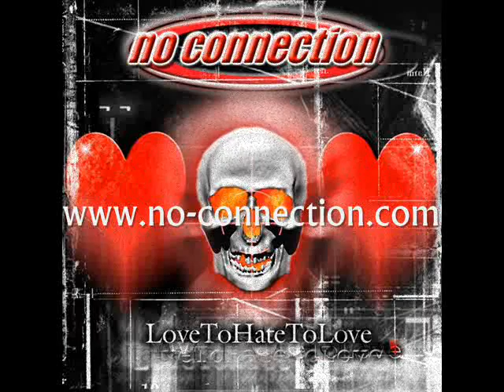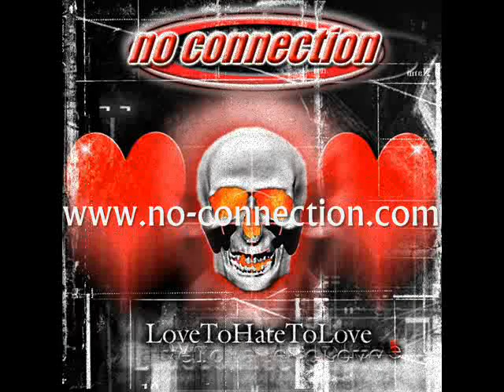No Connection - I Don't Listen (Official - with lyrics)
LYRICS:

Some people say you're all the same
But they don't know what's going down
And we're playing a dangerous game
But honey I don't have any doubt

They try to break us up
But I won't play
"Stick to your own boy
It's better that way"
I hang up the phone
I don't care what they say
I don't listen

Some people say she's not for me
And I guess that ever gonna change
But what makes a man try to hurt me
Because my lover don't look the same

When you see colour blind
Why open your mouth
If you're closing your mind
You can talk all you want
You're wasting your time
I don't listen

I play it cool
Lie back and break the rules
Won't be nobodys fool
Baby like you do

Some people say we got it wrong
And what we got is not here to stay
And they're sure it won't be long
Until we're living our separate ways

Yeah they can criticize
But what do they know
Try to end it fast
And I'll take it slow
If it makes them mad
I hope it shows
I don't listen

Baby, baby

I don't listen